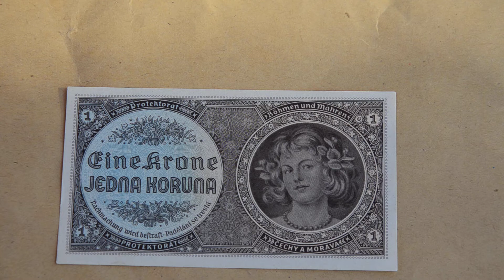Foreign Currency Bank Note Jedna koruna protektorát Čechy a Morava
Foreign Currency Bank Note -notafilia jedna koruna eine krone protektorát Čechy a Morava,